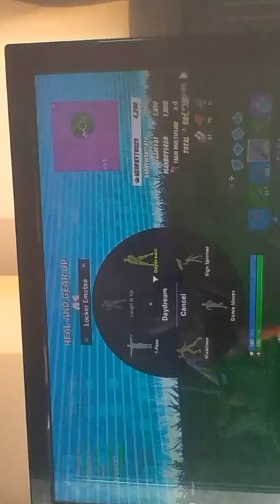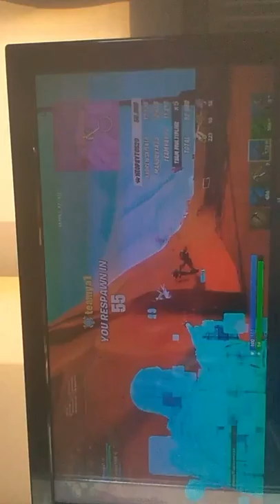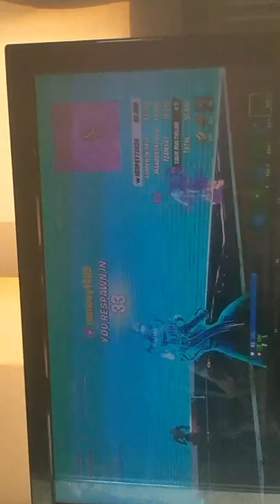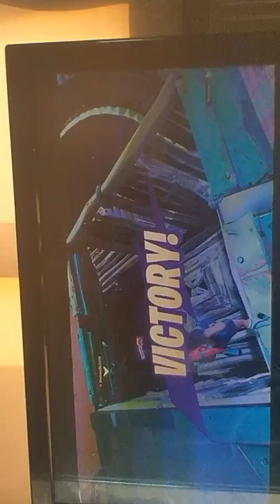Play horde rush